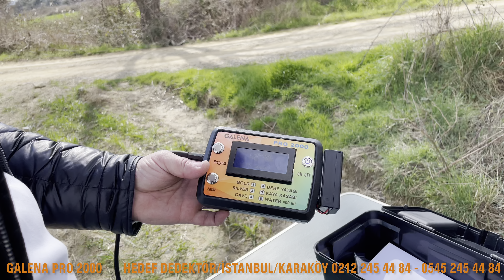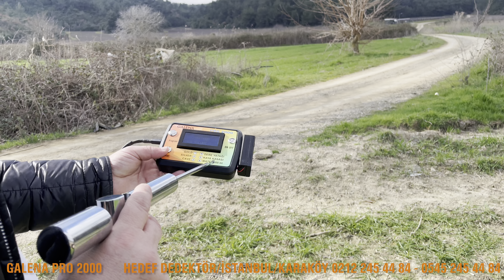ALMANLARDAN %100 Garantili Define Altın Arama Bulma Çubuğu Galena Pro 2000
GALENA 20000 ALAN TARAMA CİHAZI
 Alan Tarama Cihazımızın tarama mesafesi 500 metre mesafe 20 metrede derinliğe sahiptir. Daha ayrıntılı bilgi alabilmek için Mail, Cep Telefonu ve Sabit Numaralarımızdan bizlere ulaşabilirsiniz.
.KAPIDA TESLİM- ÜCRETSİZ KARGO 2 YIL GARANTİLİ
 Teknik Özellikler:
Mesafe 500 metre aralığında. Derinlik : 20 metre. Metalin toprak altında kalma süresi ve çapına bağlıdır. Toprak ayarı : Otomatik. Kullanma Kılavuzu
1-Antenden derinlik tespiti yapabilirsiniz
2- 1 adet 9 volt pille çalışma ve isteğe bağlı şarjlı pil kullanabilme
3- Otomatik Toprak ayarı özelliği ile minerallerden etkilenmez
4- Her arazi şartında kullanılabilir Mineralli topraktan ve yüksek gerilim hattından hiç birsekilde etkilenmez
5- Yalnız Altın,gümüş,boşluk,su,400 metre tespit aramaları için(KAYA KASALARINI,DERE YATAKLARINDA ALTIN ARAMA ÖZELLİĞİNE SAHİPTİR)
6- Dağınık haldeki gömüleri kısa sürede tek tek tespit eder
7- Geniş bir alanı kısa sürede tarama imkanı sağlar 8 20 mt derinliğe kadar arama imkanı
9 – anten sistemi ile derindeki gömüleri maxımum algılama
10- Türkçe Kullanma Kılavuzu 12-ÖZEL ALMAN TASARIMI